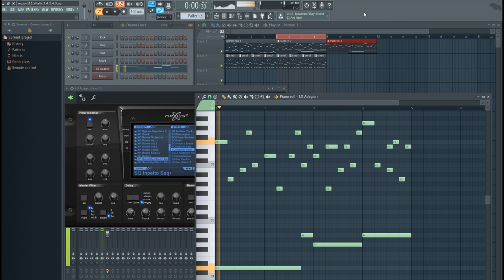My music sketch_110_Vitalik v.1 / created in FL Studio